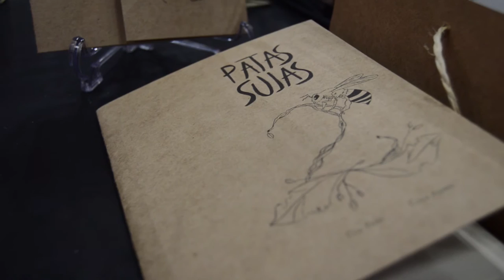Entrevista Cris Peter | CCXP 2016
Na CCXP 2016 conversamos com Cris Peter, que contou um pouquinho sua trajetória pelo mundo das cores e quanto a representatividade da mulher nos quadrinhos nacionais!